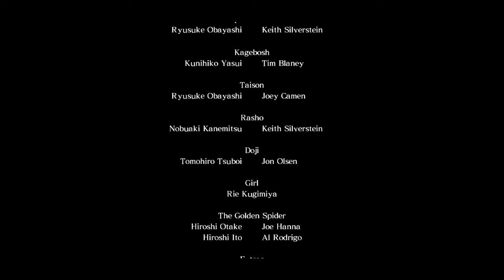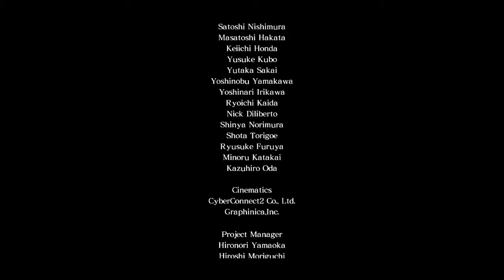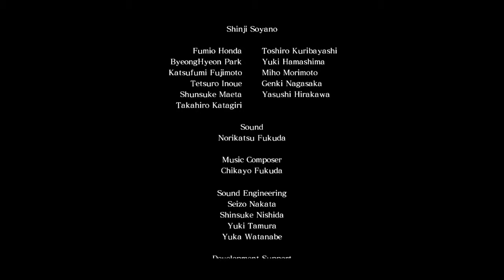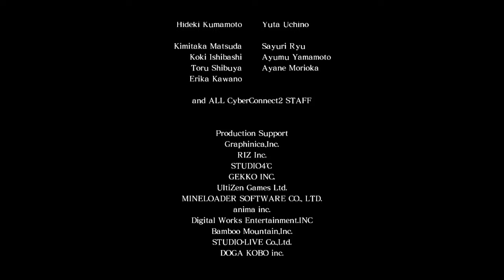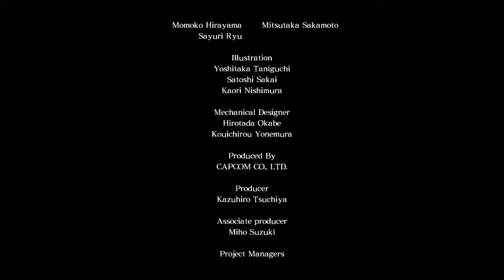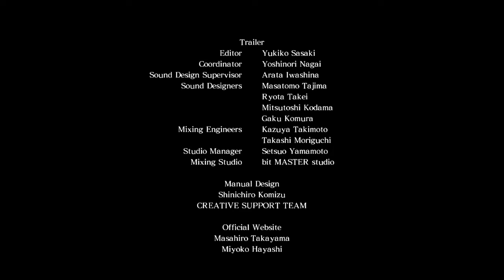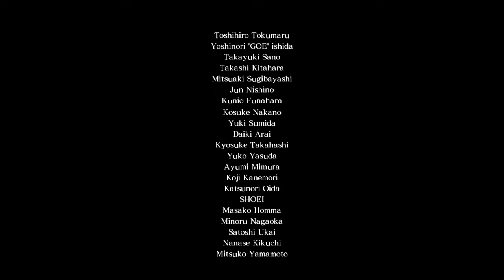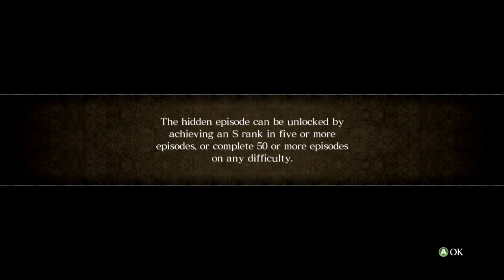Asura's Wrath: Finale??? - PART 19 - Bingleton Bash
The bringles are at it again, come join us in our bambino hunt.

Hosted By:
London
David